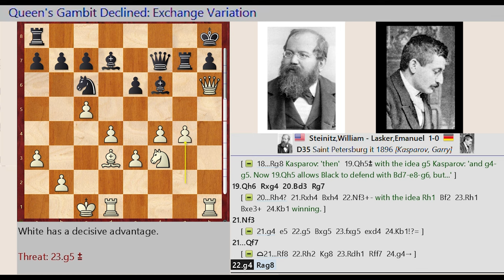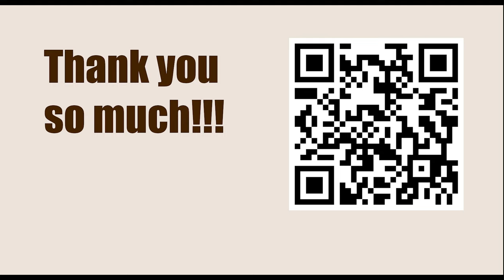Game 41 || Steinitz vs Lasker, 1896 || GARY KASPAROV on My Great Predecessors - Part I